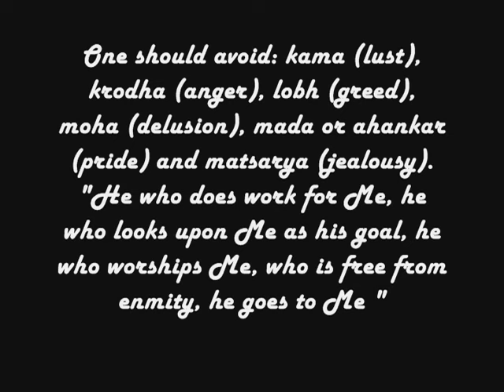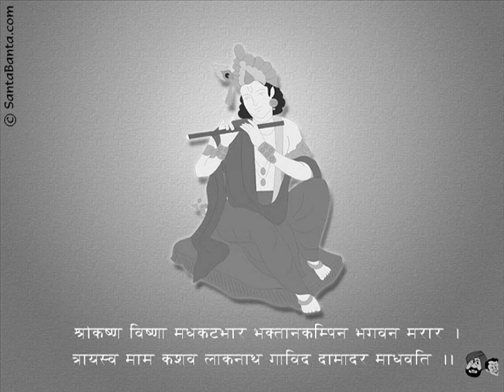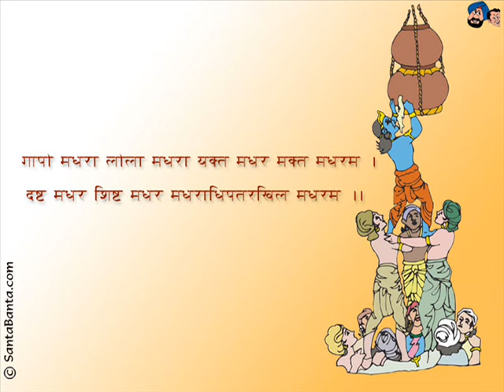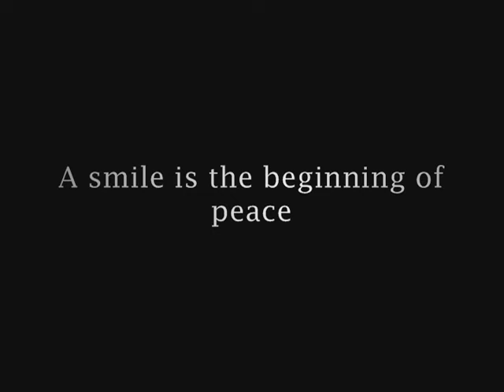Adharam madhuram vijay yesudas - Madhurashtakam